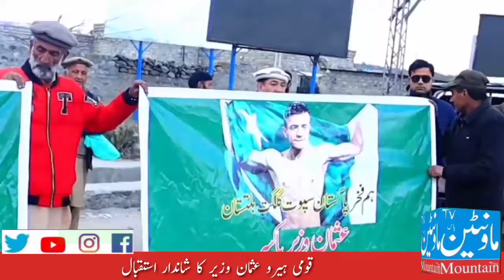Asian Boy Becomes Middle East Champ Great Reception in Gilgit What Usman Wazir Says AboutHis Success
Asian Boy Becomes Middle East Champion - Fakhar Gilgit Baltistan's Great Reception in Gilgit - Find Out What Usman Wazir Says About His Success